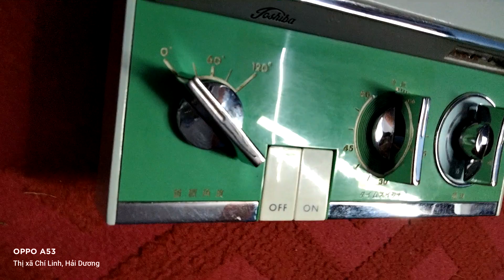Quạt nhật bãi nội địa zin đẹp tosiba VIP Na vương miện lắp lật cánh 30 lh0975067846zalo0975067846